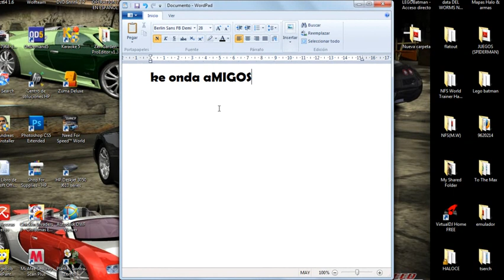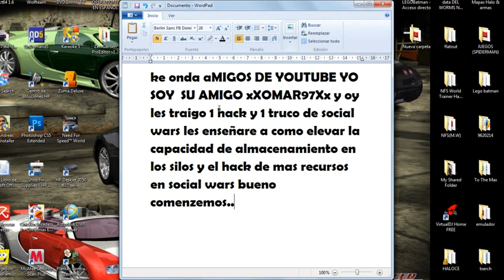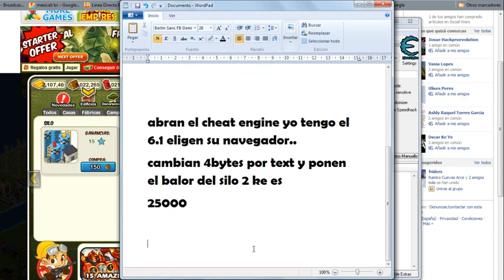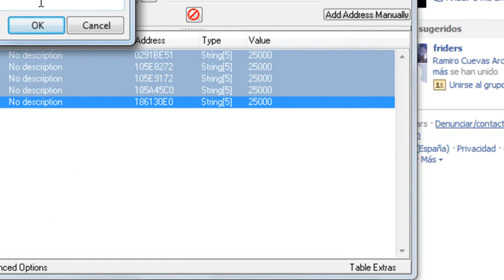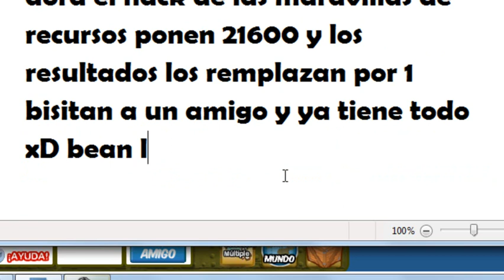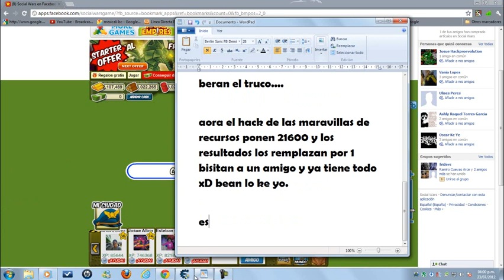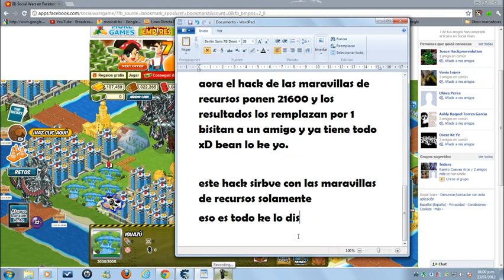Social Wars Hack Bariado(Recursos,Espacio en silos, Cash.)NUEVOS 2012 FINES DE JULIO..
En este video les enseñare a como tener mucho mas espacio en los silos solo :
EL CHEAT ENGINE 6.1 BAJENLO AKI denle en descargar regular:

abran el cheat engine y CAMBIEN 4BYTES POR TEXT Y PONGAN 25000 Y LO CAMBIAN POR (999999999) Y CONSTRUYEN MUCHOS SILOS II VISITAN A UN AMIGO Y YA ESTA EL TRUCO.(ESTE NO ES PERMANENTE).

HACK DE CASH: PONEN EN TEXT :    86400 Y LO REMPLAZAN POR 1 VISITAN A UN AMIGO Y YA ESTÁN ACTIVADAS LAS MARAVILLAS.

HACK PARA QUE LAS MARAVILLAS DE RECURSOS TE DEN 9999:

Array Of Bytes

Codigo 1 = 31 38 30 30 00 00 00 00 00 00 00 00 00

Codigo 2 = 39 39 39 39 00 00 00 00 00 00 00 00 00

PARA QUE PUEDAS RECOLECTAR 99 VECES EN MARAVILLAS NO (25): SOLO RECURSOS.

Codigo1: 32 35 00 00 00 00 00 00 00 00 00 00

Remplazan por: 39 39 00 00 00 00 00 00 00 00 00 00

para activar maravillas al instante Recursos: en text ponen 21600 y remplazan por 1 visitan a un amigo y ya.